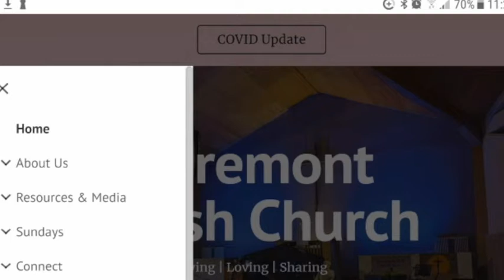13 November 2020 - Claremont Calling